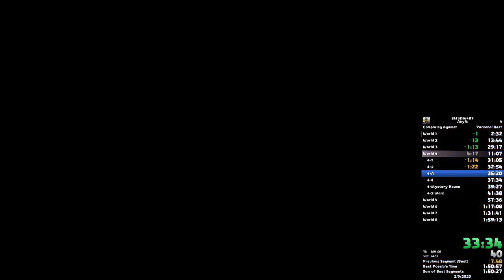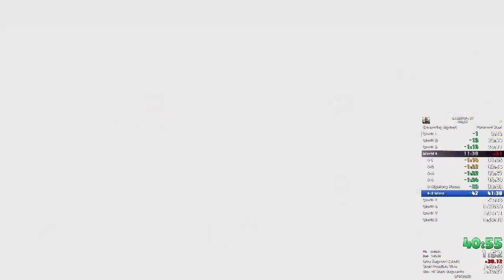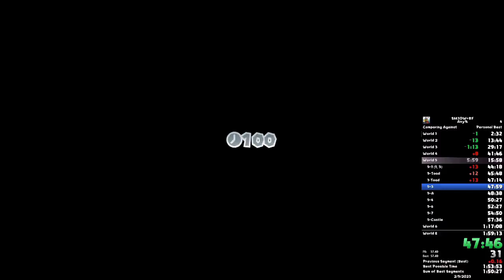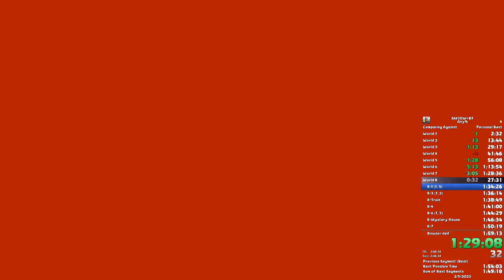Super Mario 3D World any% in 1:56:13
Not bad, just came back to this game 4 days ago